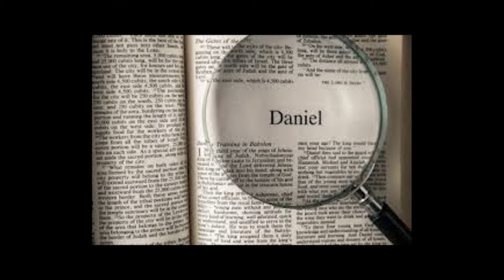6. Van arrogansie tot ondergang | Daniël: Die eindtydprofeet- Andre en Rebecca Joubert